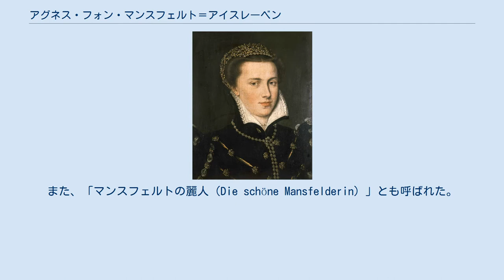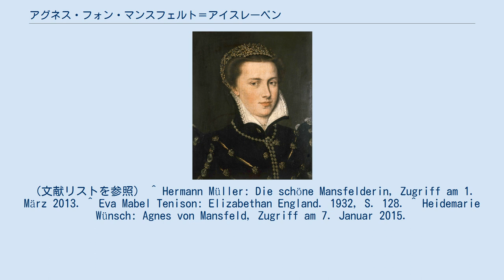アグネス・フォン・マンスフェルト＝アイスレーベン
アグネス・フォン・マンスフェルト＝アイスレーベン (ドイツ語: Agnes von Mansfeld-Eisleben, 1551年 - 1637年）は、マンスフェルトの伯爵で、ヨハン（ハンス）・ゲオルク1世・フォン・マンスフェルト＝アイスレーベンとカタリーナ・フォン・マンスフェルト＝ヒンターオルトの娘である。
また、「マンスフェルトの麗人（Die schöne Mansfelderin）」とも呼ばれた。
史料によれば彼女は深い茶色の目をした黒髪の麗人と記述されている。
アグネスへの愛のためにケルンの大司教ゲプハルト1世・フォン・ヴァルトブルクがプロテスタントに改宗し、そのためにトルフゼス戦争（ケルン戦争としても知られる）が起こった。
 ゲレスハイムの修道院（現在はデュッセルドルフの一部）のプロテスタントの女性律修司祭として、またエッセンの修道院から教会禄を受ける身であったアグネス・フォン・マンスフェルト＝アイスレーベンは、カトリックの大司教でケルンの選帝侯であるゲプハルト1世・トルフゼス・フォン・ヴァルトブルクに見初められ逢瀬を始めた。
アグネスの兄弟達は脅すなどして会う事をやめさせようとしたが、失敗に終わった。
 意中の女性と結婚するために、ゲプハルト1世はカルヴァン主義に改宗し、それ故に彼は大司教の地位を失った。
それでもなお選帝侯としての支配は続けようとしたため、カトリックの教会身分の人々を敵に回し、教皇グレゴリウス13世から「背教者」として破門された。
ゲプハルトと敵対勢力との間の紛争は、いわゆるケルン戦争でその頂点に達した。
 1583年2月2日、戦争の混乱の最中にアグネス・フォン・マンスフェルトとゲプハルト1世・トルフゼス・フォン・ヴァルトブルクはボンで結婚したが、夫婦の避難先のゴーデスブルクがフェルディナント・フォン・バイエルンによって征服されると、すぐに逃避行に出る他なかった。
こうしてアグネスと夫はドイツ全体を何年も放浪する事になる。
 1589年、2人はシュトラースブルクに居を定めた。
伝説によると、1585年にアグネスはエリザベス1世に支援を求めるためにイングランドに赴いたとされるが、これはイギリスの学者によって否定されている。
 1601年にゲプハルトはシュトラースブルクで死亡したが、亡夫のカトリックの敵対者は、戦争は既に終結していたところで、マンスフェルトの麗人を赦そうとしはしないのは明らかだった。
ゲプハルトは遺言で、ヴュルテンベルク公フリードリヒ1世にこれまでの善意に対し財産を遺贈するとした上で、未亡人のアグネスを扶養し、庇護するよう託した。
 アグネスは1637年に死去するまでヴュルテンベルク公の庇護の下でヴュルテンベルクに暮らし、ズルツバッハに埋葬された。
 アグネス・フォン・マンスフェルト＝アイスレーベンの生涯とゲプハルトとの関係は、後の時代にさまざまな物語や小説の題材にされ、現在も歴史研究の対象である。
（文献リストを参照） ^ Hermann Müller: Die schöne Mansfelderin, Zugriff am 1. März 2013. ^ Eva Mabel Tenison: Elizabethan England. 1932, S. 128. ^ Heidemarie Wünsch: Agnes von Mansfeld, Zugriff am 7. Januar 2015.